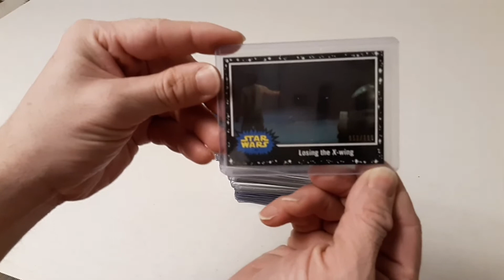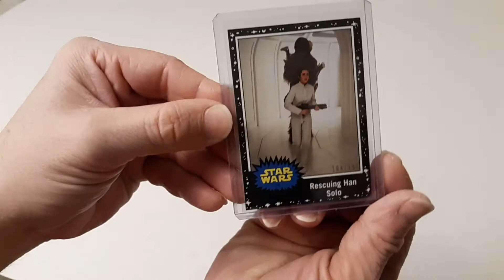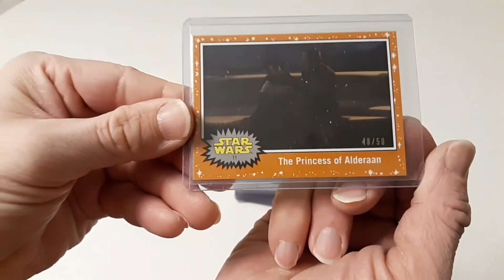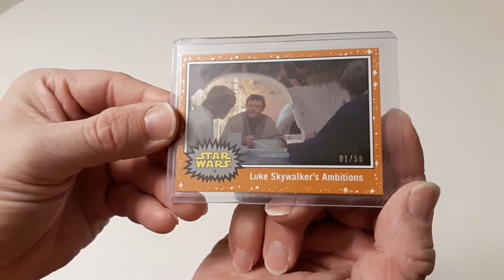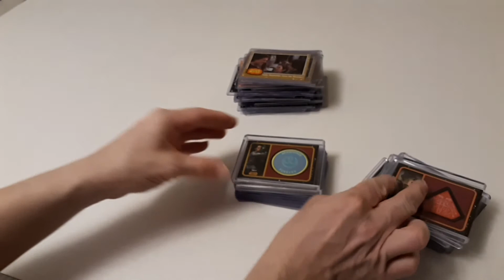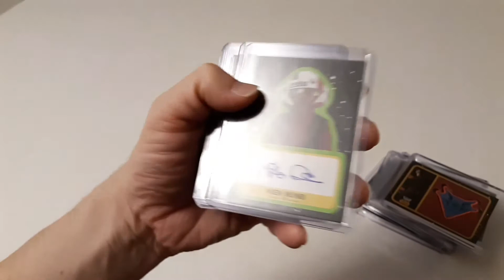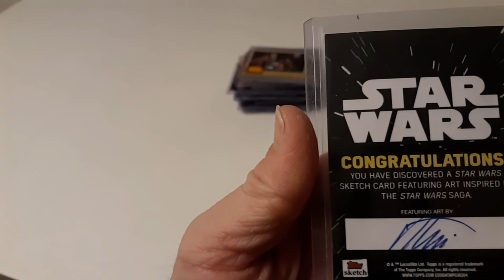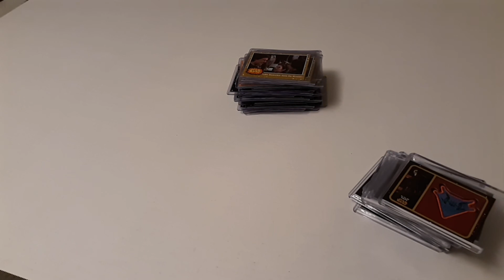2019 Topps Journey to Star Wars Rise of Skywalker Hobby Case Hit Recap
I reveal the hits from 2019 Topps Journey to Star Wars Rise of Skywalker Case Break.